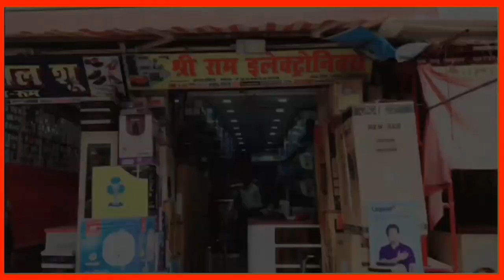Palamu। पलामू में उत्पात मचाने वाला TSPC के एरिया कमांडर समेत तीन उग्रवादी गिरफ्तार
palamu naxal news jharkhand
Jharkhand naxal news
Palamu Jharkhand news